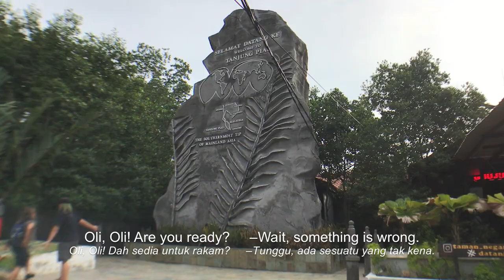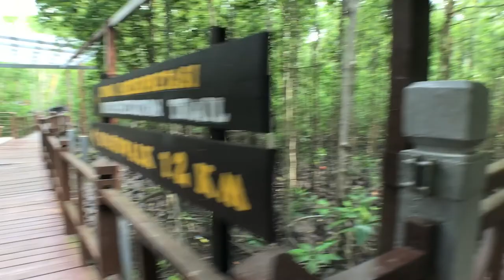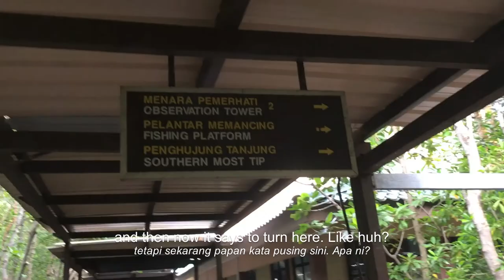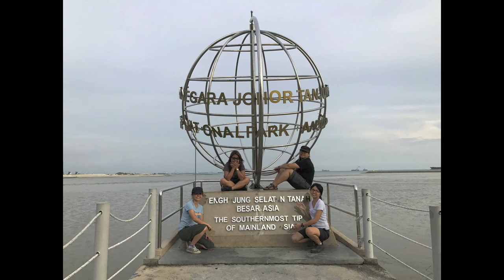Discovering Pontian: The Southernmost Tip of Mainland Asia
Did you know that the southernmost tip of mainland Asia is in Malaysia?

Discovering Pontian is a series of stories featuring stories from the Pontian district in Johor - places to visit, people to meet and food to feast on. These stories are presented by singer-songwriter Juwita Suwito and author-novelist Gina Yap Lai Yoong.

SERIES CREDITS & ACKNOWLEDGEMENTS

Storytellers
JUWITA SUWITO
GINA YAP LAI YOONG

Executive Producer
JUWITA SUWITO

Videographer/Photographer
OLIVIA OON

Sound Recordist
ALICIA LIM

Music & Audio Supervisor
JUWITA SUWITO

FOUR FORTY RECORDS

PPIP PONTIAN